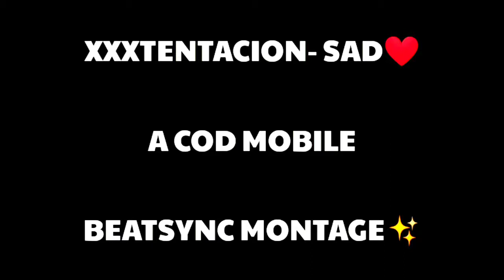Xxxtentacion- Sad | Beatsync Montage | COD Mobile | LuciFeR 2 OP❤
▪ Xxxtentacion- SAD❤🔥 | Beatsync Montage💥

▪ PUBG MOBILE❤

▪ IGN:- Toxic乄LuciFeR

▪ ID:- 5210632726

▪ Guys Your One Like And One Subscription Will Give Me Lots Of Support And Also Motivate Me To Create More Videos.